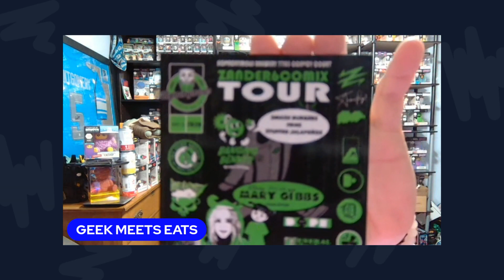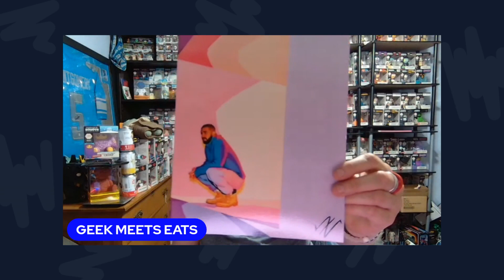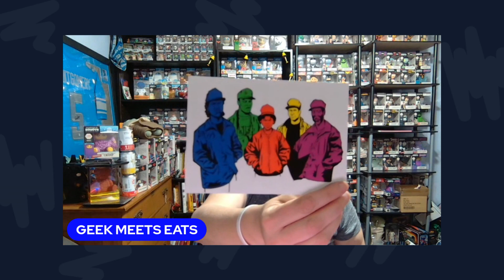GEEK MEETS MAIL CALL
Two guys who are brothers from another mother...

THANK YOU FOX CROWN!! You saved sis in a big way with scoring me a purple Chomp.  Honey coming your way!!  @foxcrown1738

THANK YOU ZANDER!!  Your creativity and outlook on the world is infectious.  It has been far, far too long since we've talked.  I was humbled with this package of your work...many thanks for your friendship.